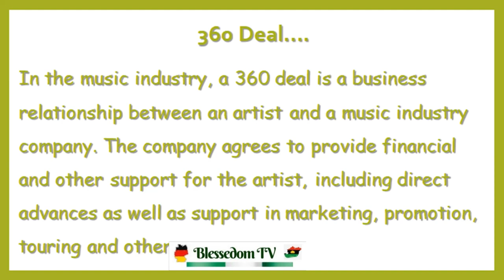Cynthia Morgan Versus Jude koye My take!!!!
Hello my people, this video is about how Cynthia Morgan against Jude Okoye and how  Tunde Ednut. is using his influence to bring Cynthia Morgan back to the limelight. Ensure to watch to the end to get my own perspective. Thanks!